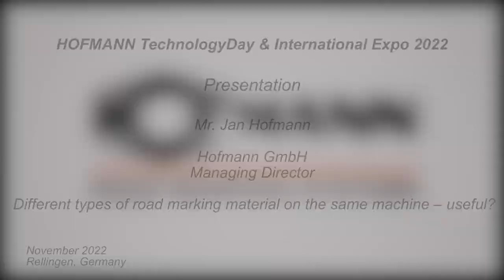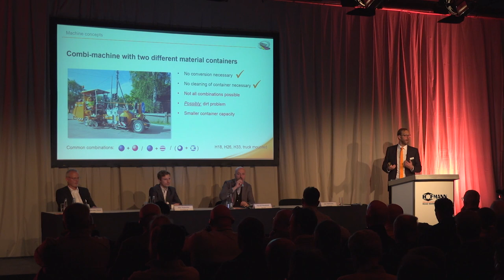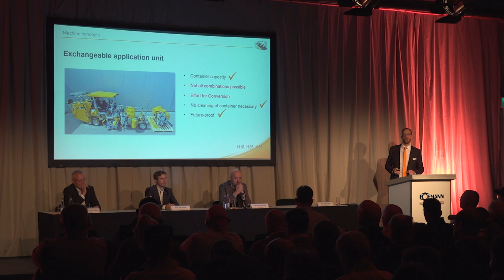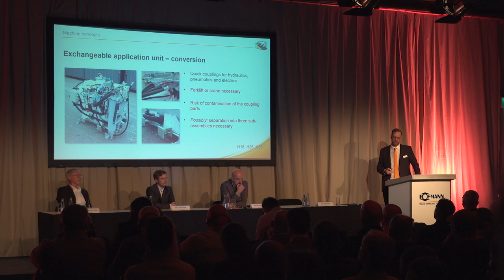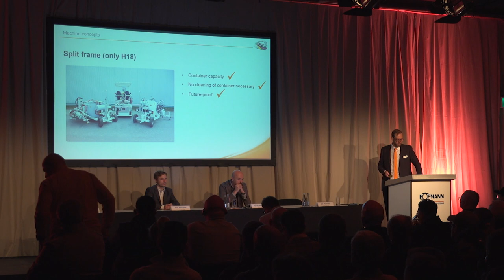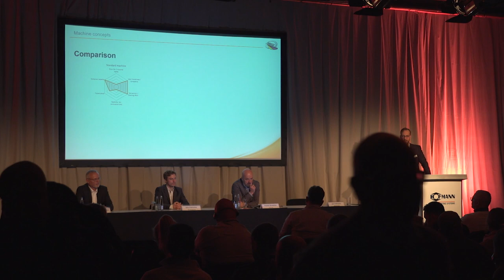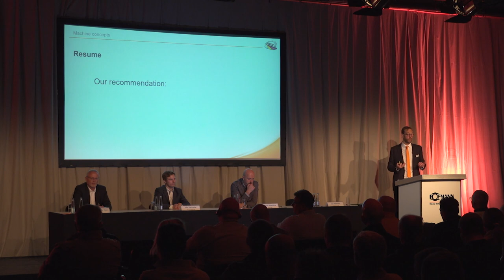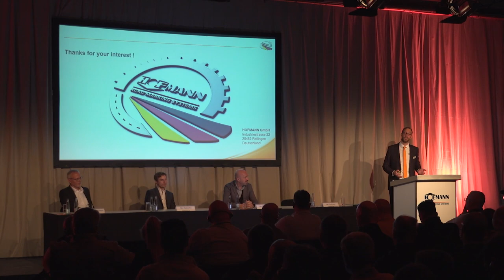HOFMANN Expo 2022 - Lecture Jan Hofmann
Hofmann Expo 2022
Lecture Jan Hofmann